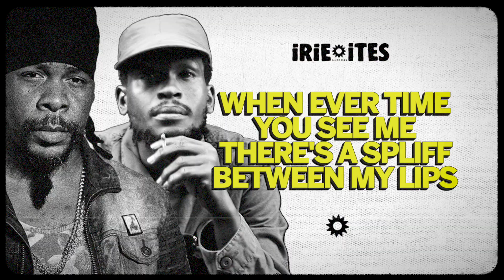Turbulence & Spectacular & Irie Ites - High Grade (Lyrics Video)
Irie Ites presents :

from the Rocking Time Riddim  !